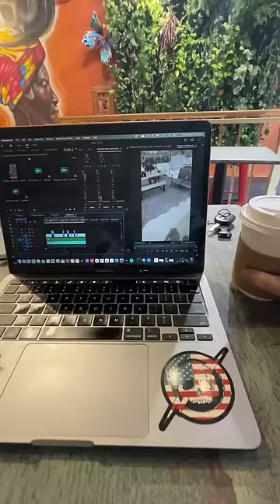my day living out of a car in new york city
I've been spending some time living in the big apple out of my car. Here is a little daily vlog to show what life is like.